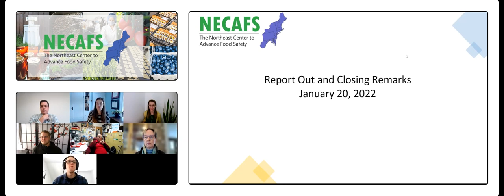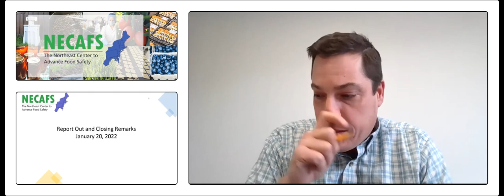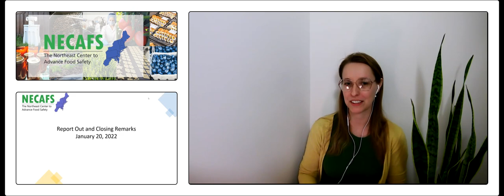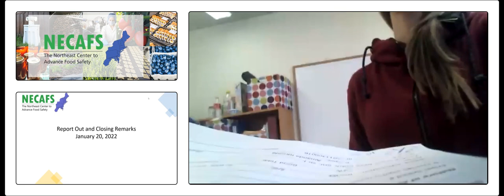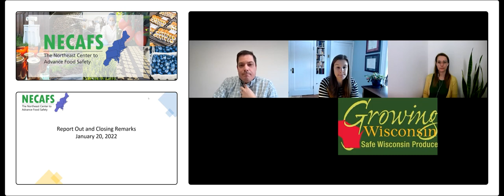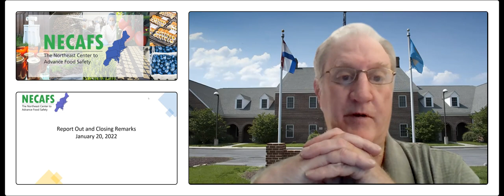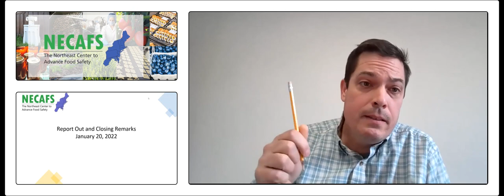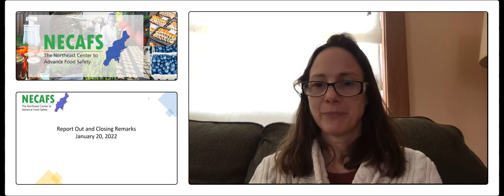Report Out and Closing Remarks | 2022 Annual Meeting